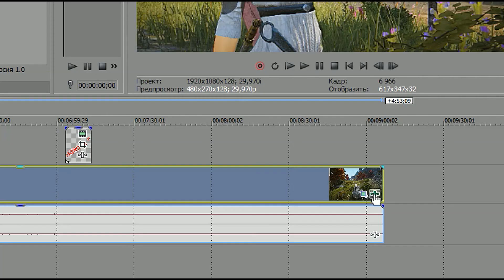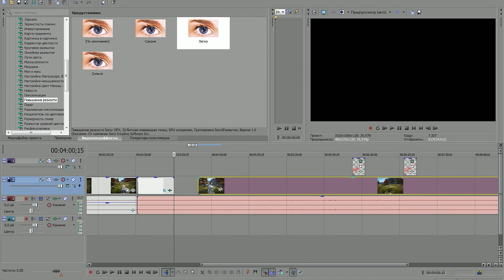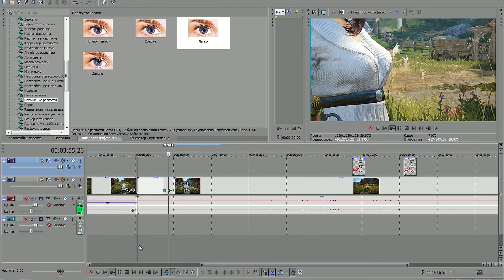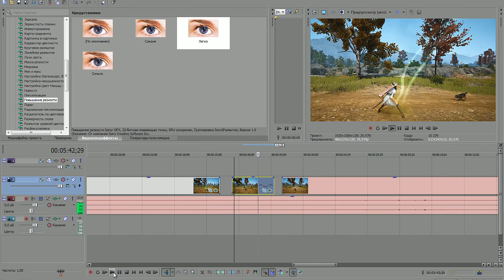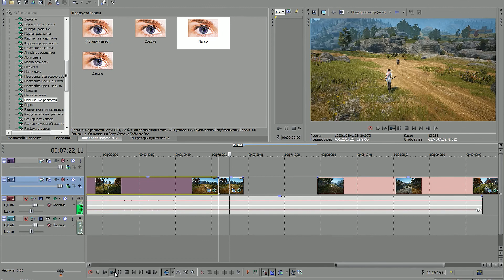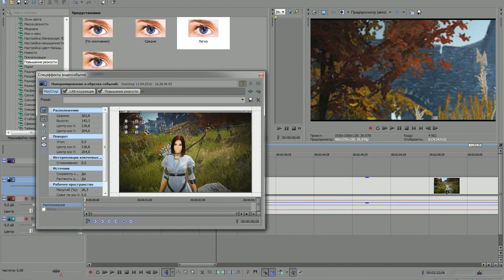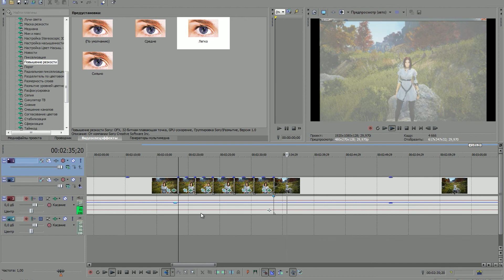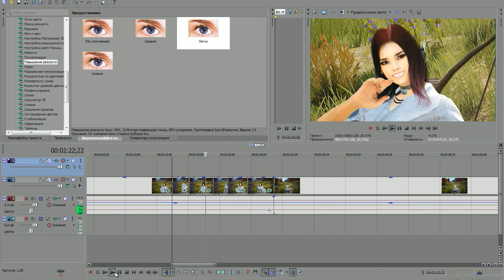[Уроки Sony Vegas] Приближение камеры к объектам. Замедление и ускорение видеоряда.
03:00 Приближение объекта, "наезд" камеры на объект
05:35 Замедление и ускорение видео
07:02 Пример монтажа с приближением камеры на объект
00:52 Убираем черные полоски, осветление и резкость
02:14 Как разгруппировать дорожки